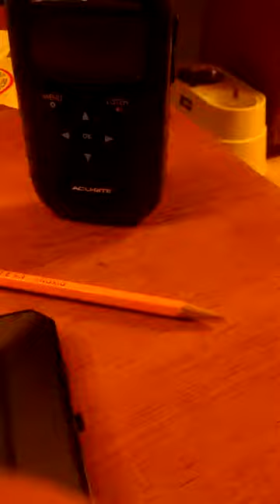Severe Thunderstorm Warning for Southeastern Counties - SVR - EAS #24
Original Recording Date: March 18, 2016